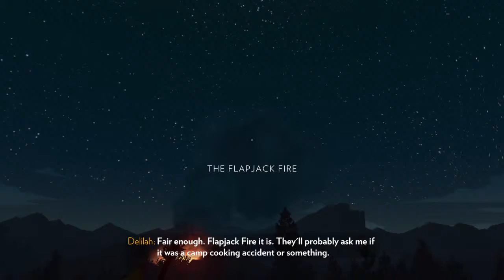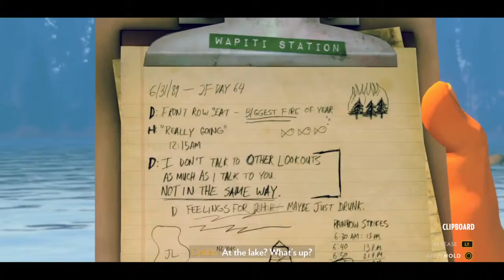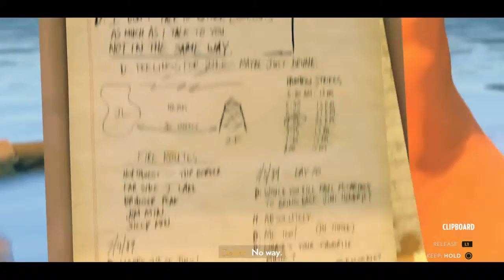MY FACE DAMMIT! | Firewatch #3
Hey guys, welcome back to FIREWATCH, where the REAL mysteries have finally begun!